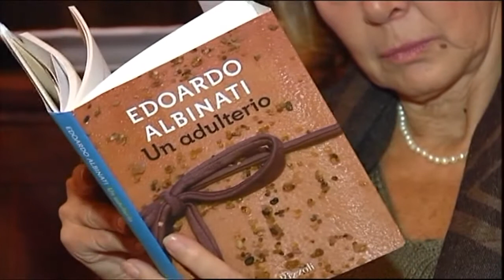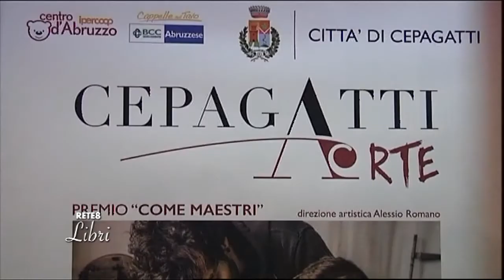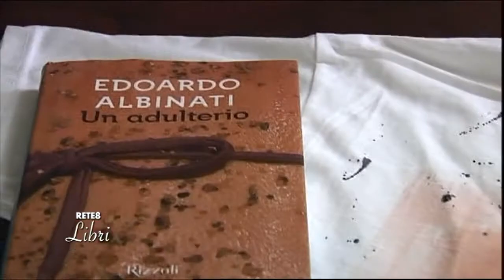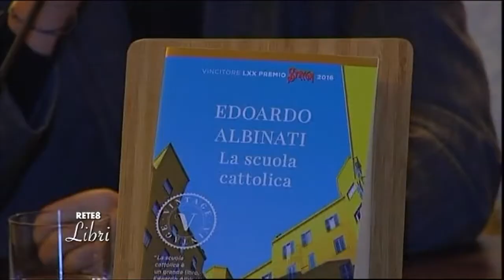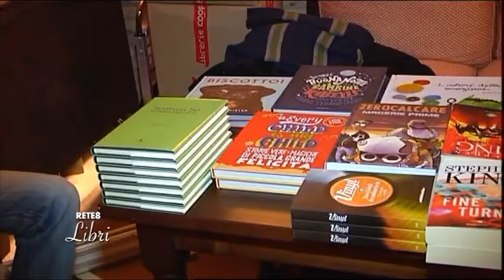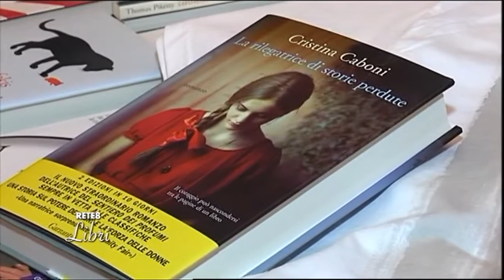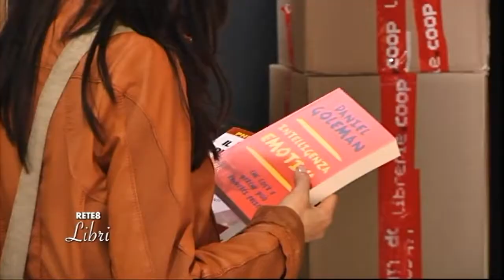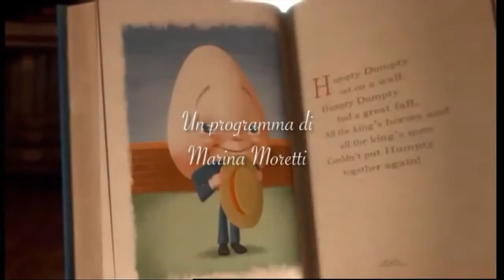Rete8 Libri del 29/11/2017